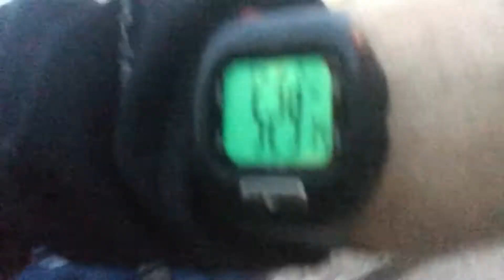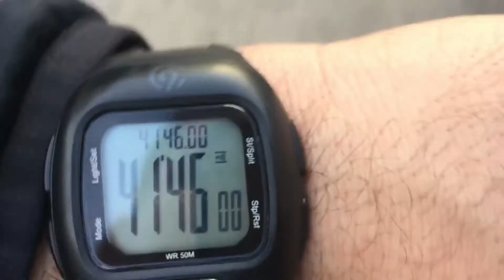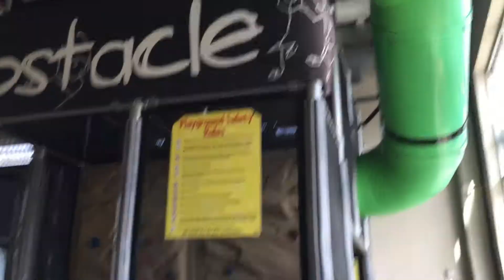Como Bajar De Peso + Ejercicio | Irving Castillo Vlogs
Retomo Ejercicios Para Tener Condicion y Poder Correr Me Preparo Para Competencia